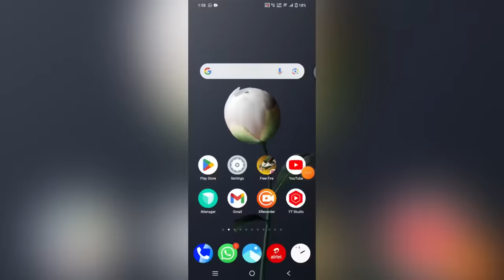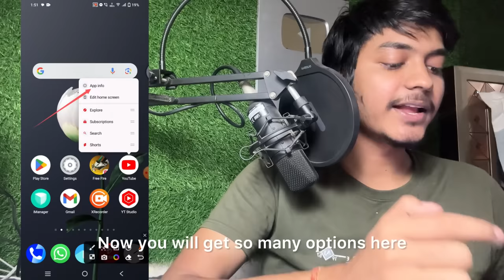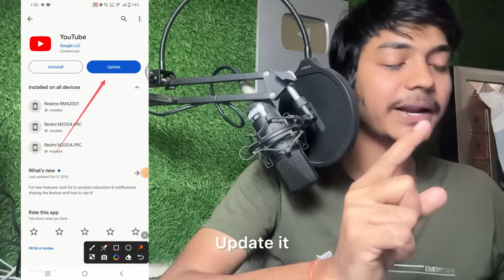😥 YouTube open nahi ho raha hai | YouTube open Problem | Switch to YouTube.com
1.youtube open nahi ho raha hai
3.youtube open nahi ho raha hai to kya karen
4.switch to youtube.com problem kaise thik kare
6.switch to youtube.com problem kaise Hataye

➤ Your Queries 🟢👇

3.youtube open nahi ho raha hai to kya karen
4.switch to youtube.com problem kaise thik kare
6.switch to youtube.com problem kaise Hataye